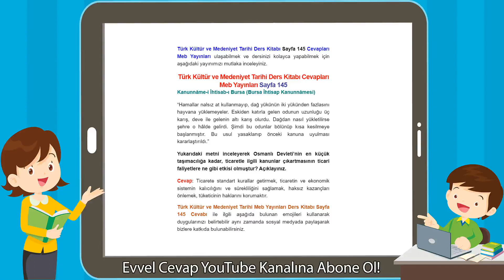Türk Kültür ve Medeniyet Tarihi Ders Kitabı Cevapları Meb Yayınları Sayfa 145